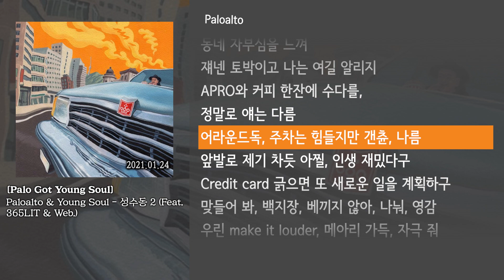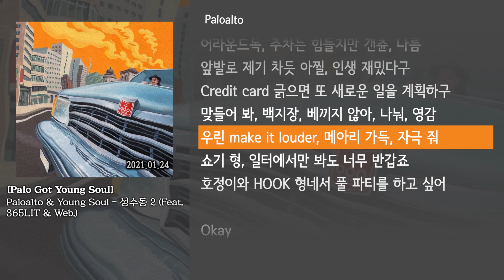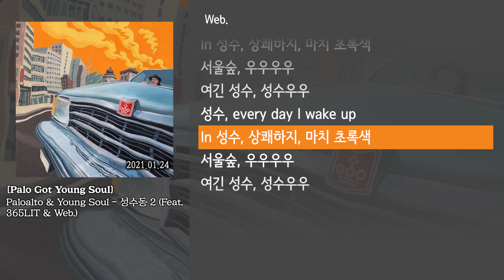[그냥자막] Paloalto & Young Soul - 성수동 2 (Feat. 365LIT & Web.) [Palo Got Young Soul]